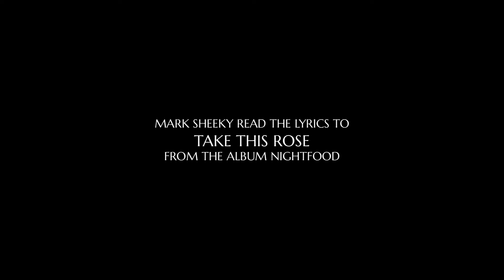Mark Sheeky Reads Take This Rose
A reading of the lyrics to ‘Take This Rose’ from the album Nightfood (2021).

Video production by Mark Sheeky.